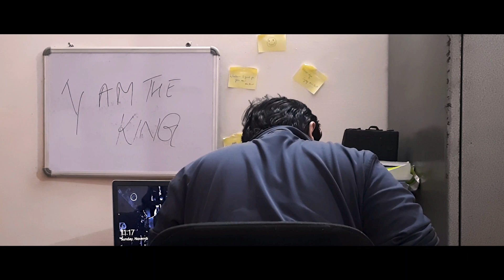Focus | Short Film | Teaser | Kshitiz Jain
hello guys,
This is the teaser of my new short film, FOCUS which will be released on 29th December 2022
This is a dramatic short film which i am sure will surely touch your heart